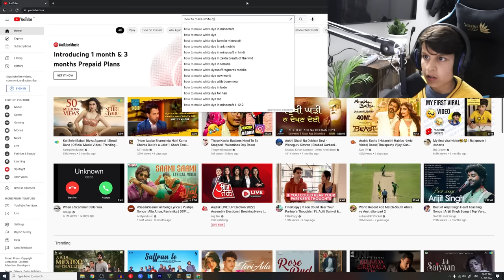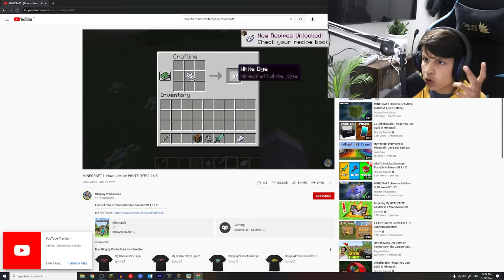Building my new house in minecraft 😍